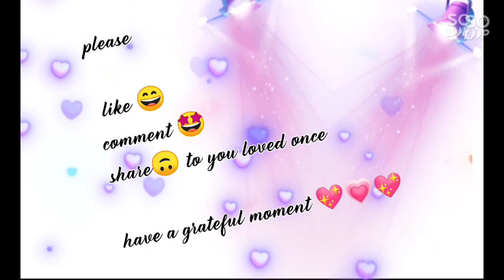best romantic scene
(Love scenary) best

Romantic scene

Liang Chen trys to attact Lu Jing